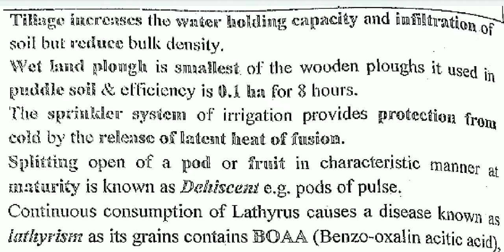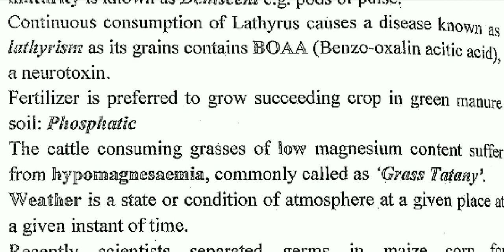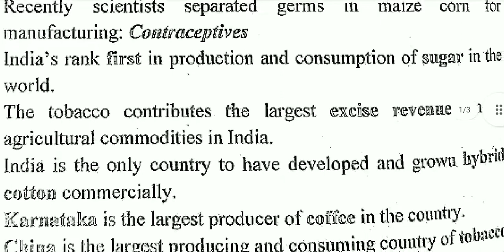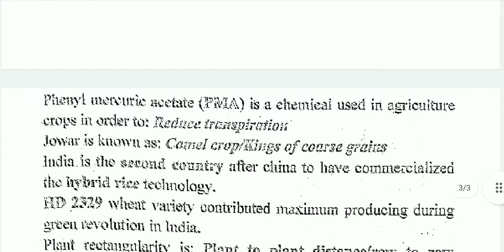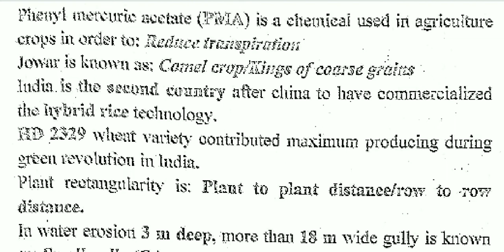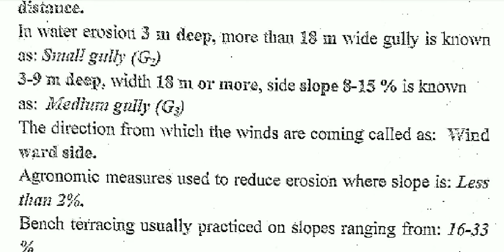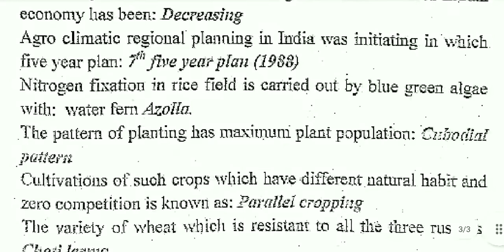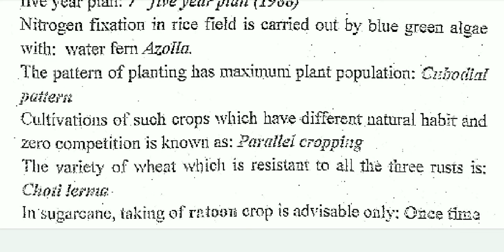ACF | CGPSC | Forest Ranger | Agriculture Questions For Competitive Exam Preparation | Part - 2